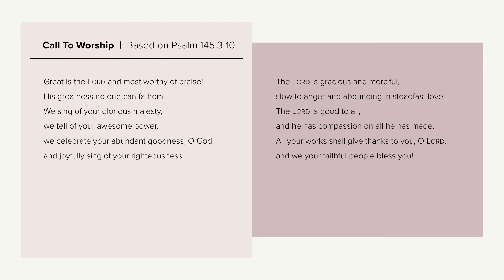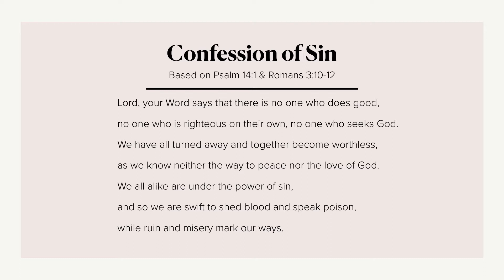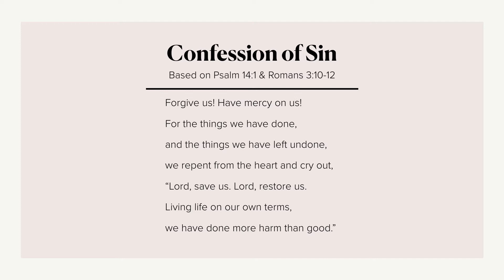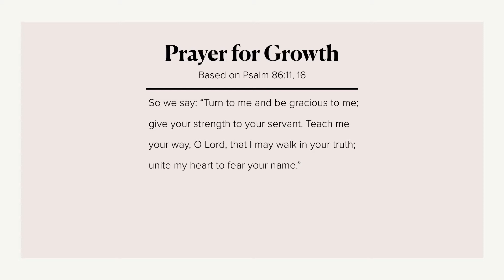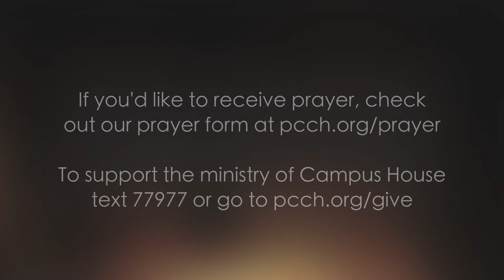Living Room Sessions || Summer Renovation Project || Week 3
Join us as we continue our summer series from 2 Peter 1:5-7. Summer Renovation Project || Week 3: Add Virtue